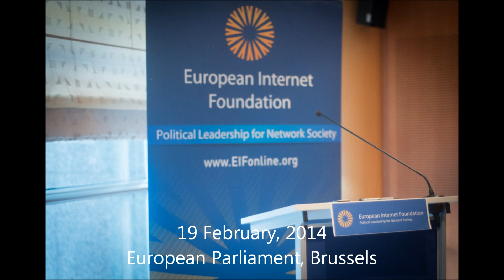Marnix Botte (Alcatel Lucent) on 5G and 5G PPP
There is a need and an opportunity for the EU ICT industry to achieve a competitive advantage in the global marketplace by acting coherently in the research investigations for the next generation of ICT networks.

In this context, a "5G Public Private Partnership" has recently been set by the European Commission and the 5G PPP association. The founding members of the association are Alcatel-Lucent, Ericsson, Nokia Solutions and Networks, Orange and satellite operator SES. The goal of the PPP, fitting under the Horizon 2020 framework, is to deliver solutions, architectures, technologies and standards for the ubiquitous 5G communication infrastructures of the next decade.
In this breakfast session, two founding members of the 5G PPP association and the European Commission shared their views on the scope of this PPP from various angles: the future of communications, key challenges to overcome as well as the background and expectations of the 5G PPP.